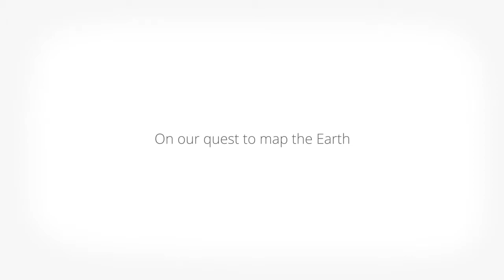Explore the Grand Canyon with Google Maps